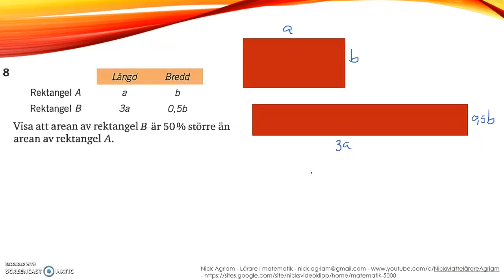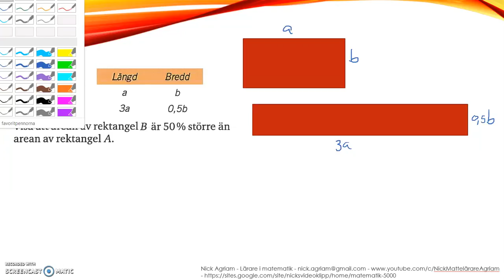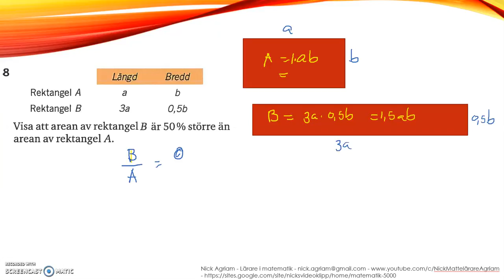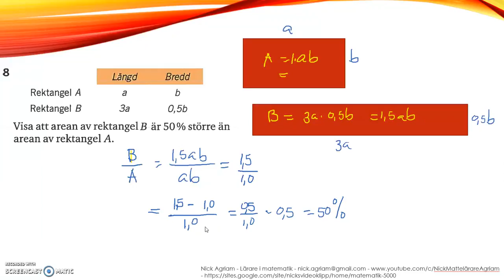Matematik 5000 Ma 2a - Kapitel 3 - Geometri - Blandade övningar 3.1 - 8